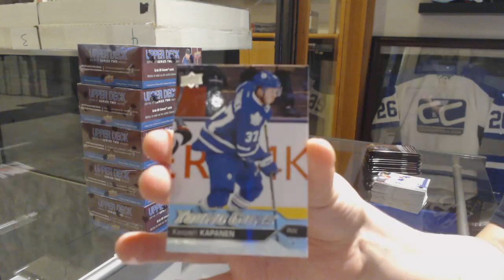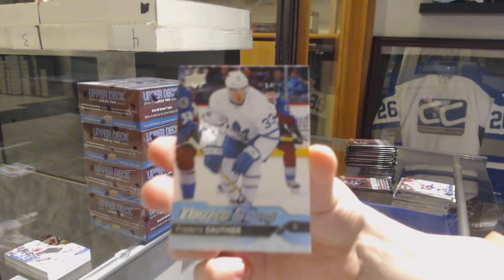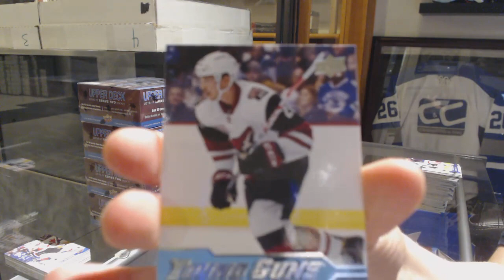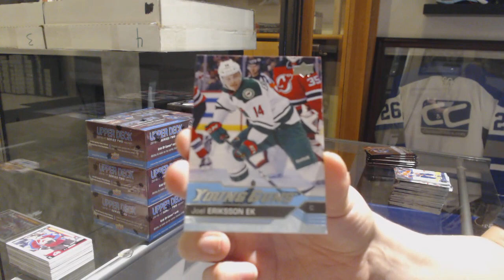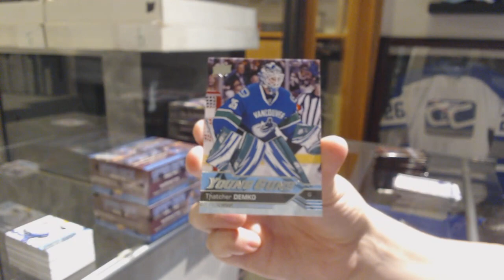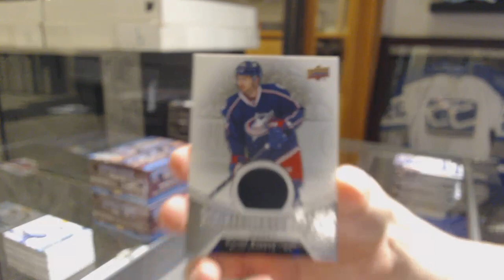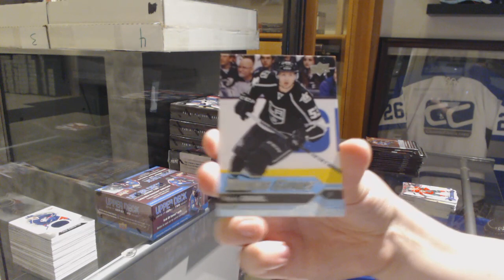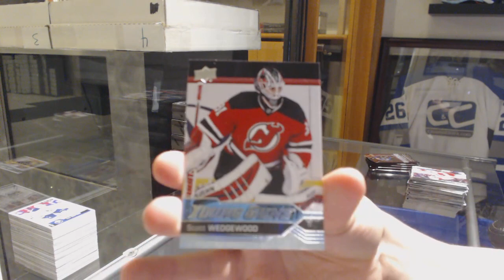16-17 Upper Deck Series 2 Retail Hockey 6 Box Break - C&C GB #10,151